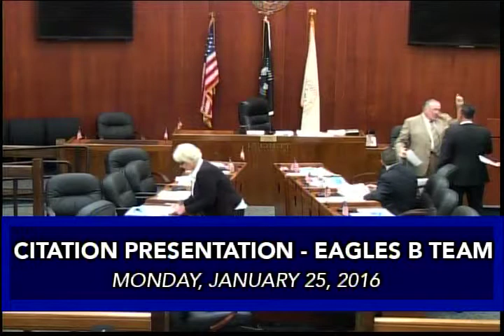City Council - Monday, January 25, 2016